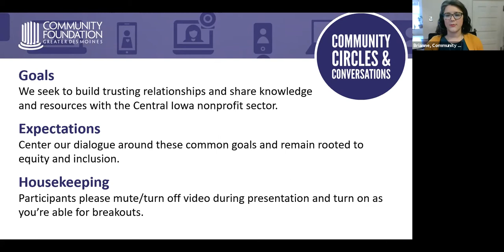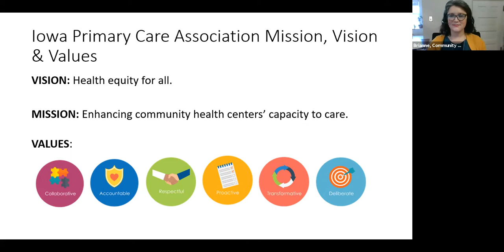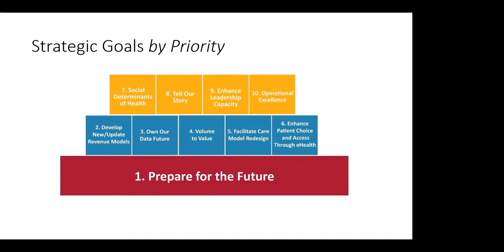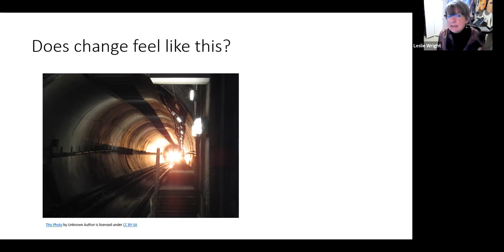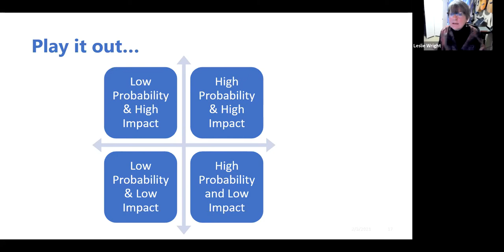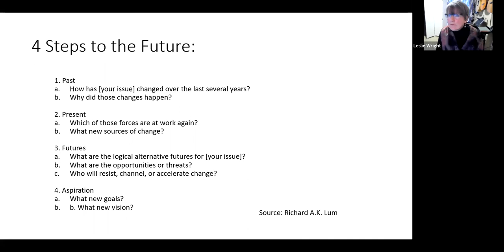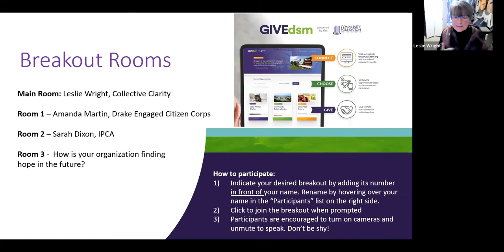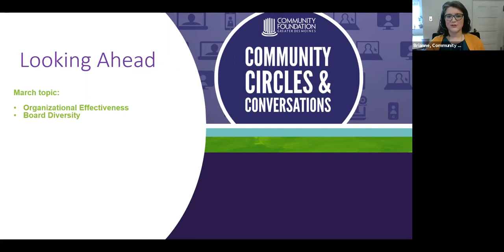Forecasting with a Futurist | 2.3.21 Community Circles & Conversations